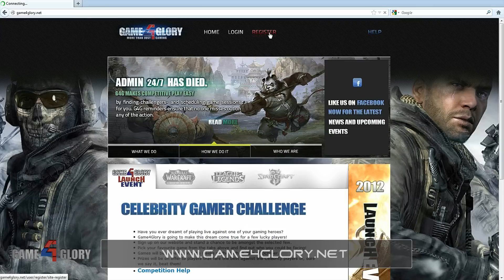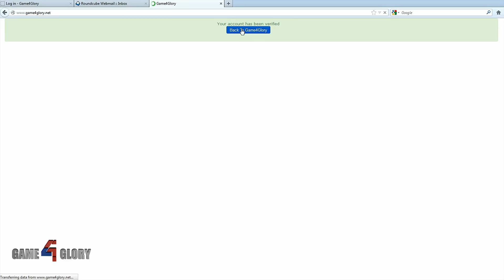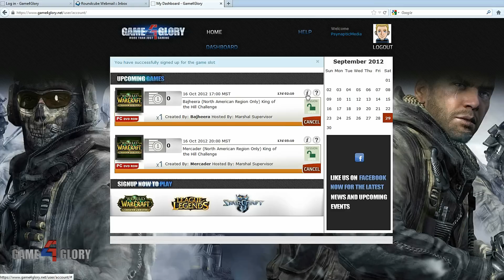How to Sign Up and Play with Game4Glory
A video tutorial created to show gamers how to sign up and play games with Game4Glory.

Like us now on Facebook for the latest news and upcoming events